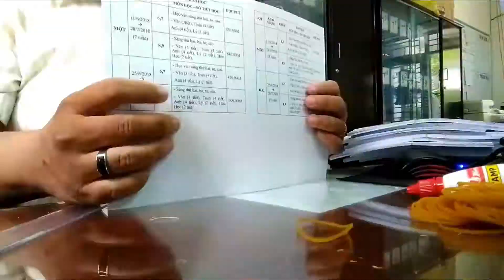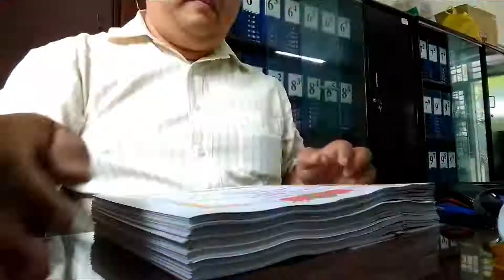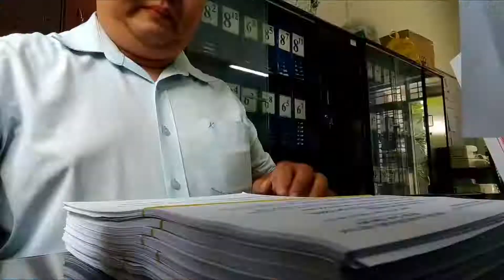Công việc hằng ngày của em P.9